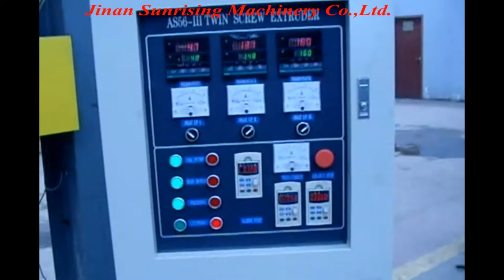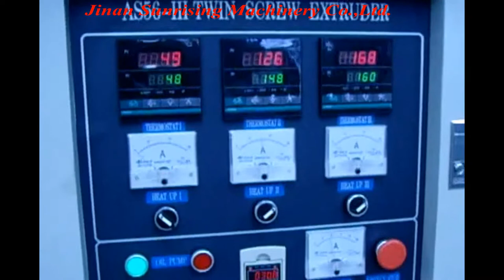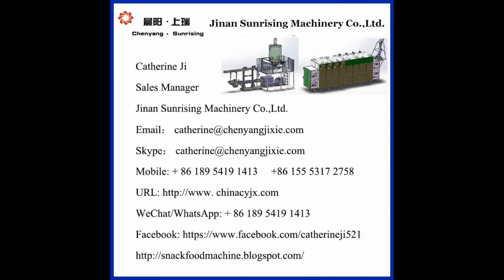corn chip extrusion processing line